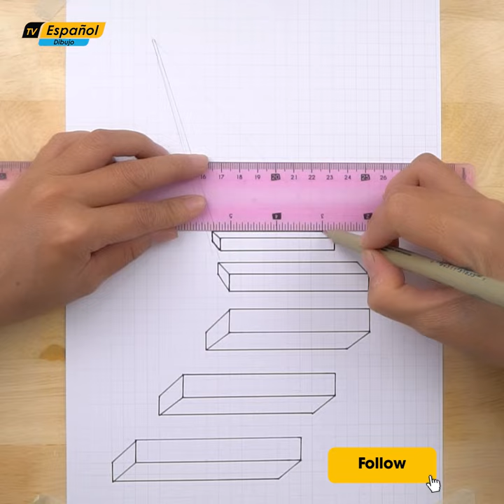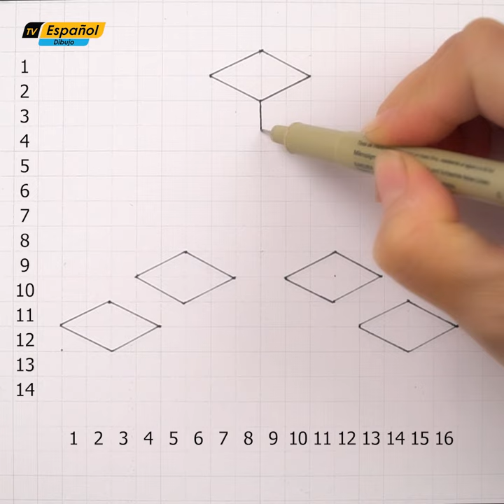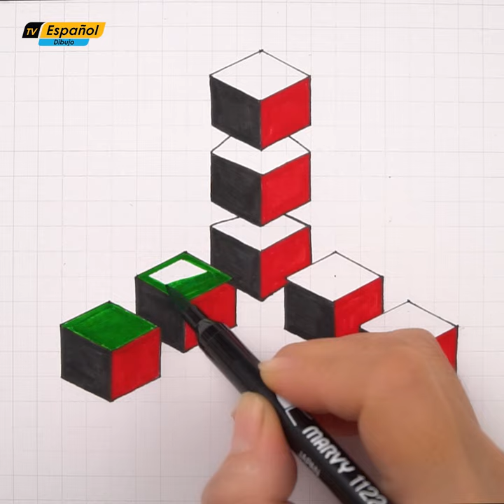How to draw 3D Drawing Stairs - Squares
How to draw 3D stairs - squares